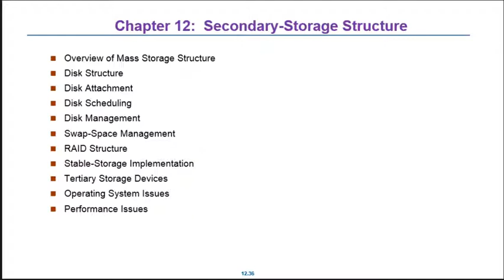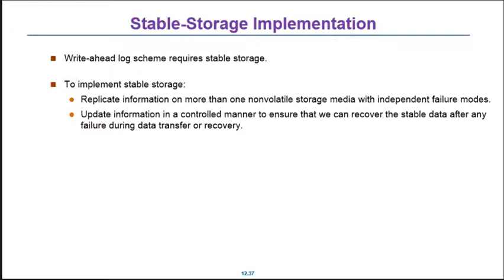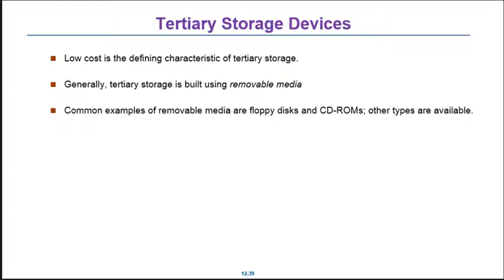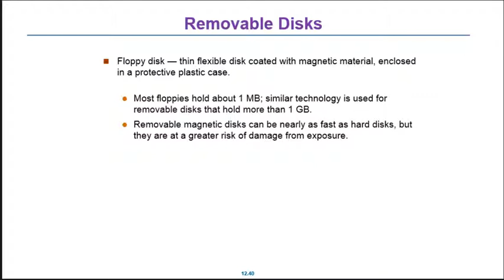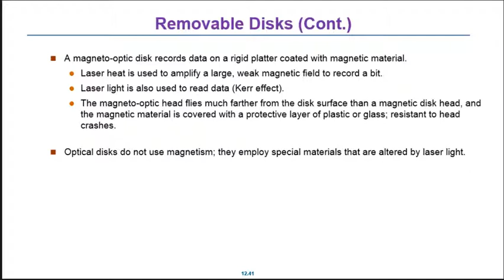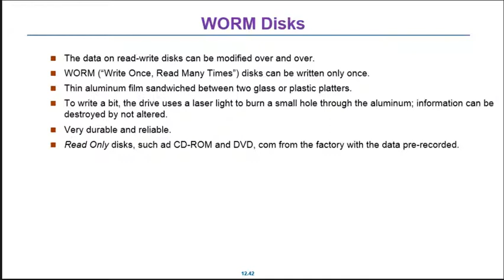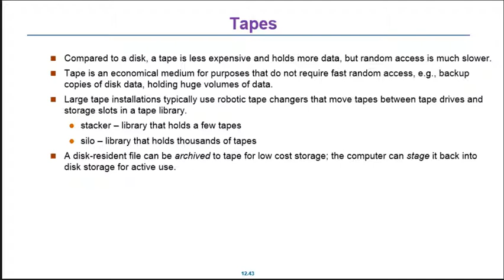2014 05 19 Operating System @ FJU CSIE OS Secondary Disk Stable Tertiary 5